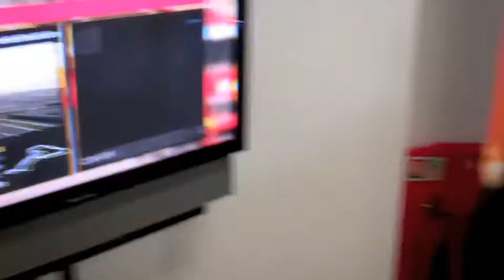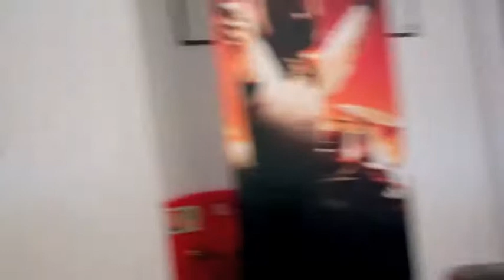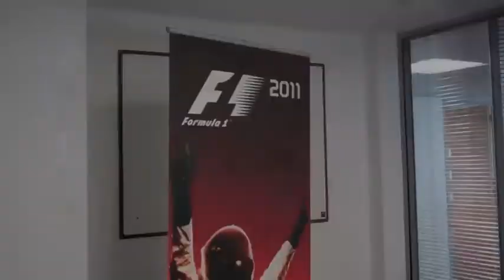Kerrang! Radio: Loz Guest and Alex Baker visit Codemasters to try out F1 2011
Loz Guest and Alex Baker visit Codemasters to try out F1 2011 with a very fancy steering wheel, but who's going to get the best time?